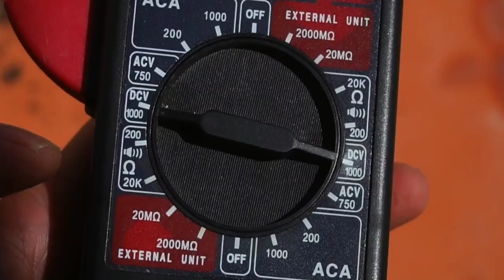amazing facts about led. l led bulb work as solar